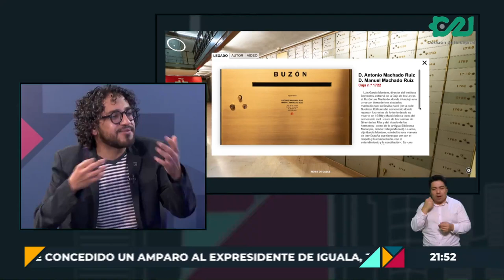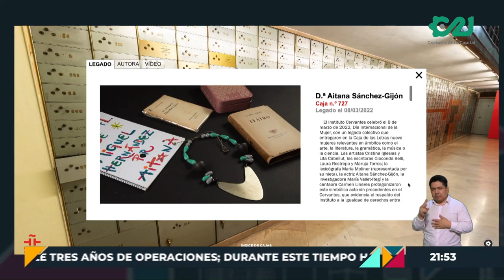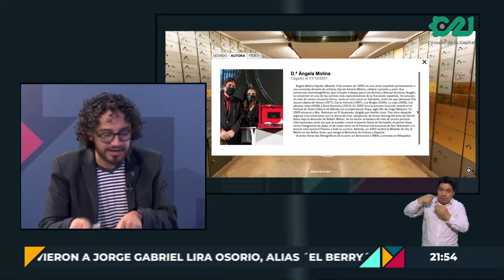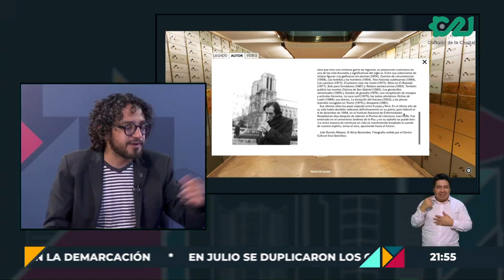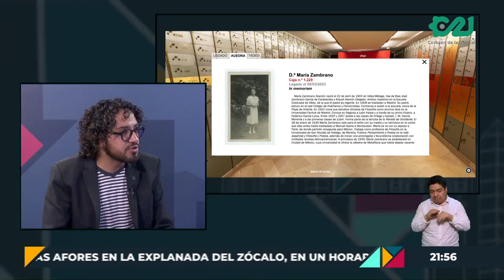‘La Caja de las Letras’ del Instituto Cervantes. | La recomendación de Ezra Alcázar.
Como cada JuevesDePantallas, Ezra Alcázar nos dejó una recomendación que no te puedes perder: "La Caja de las Letras” del Instituto Cervantes, donde podemos encontrar la primera edición de Pedro Páramo del FCE.

Checa de qué se trata.